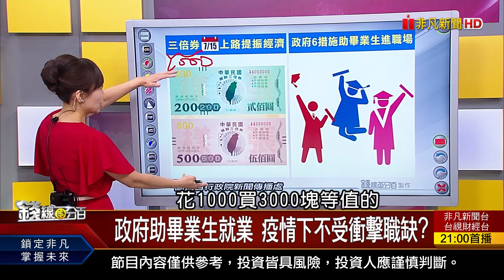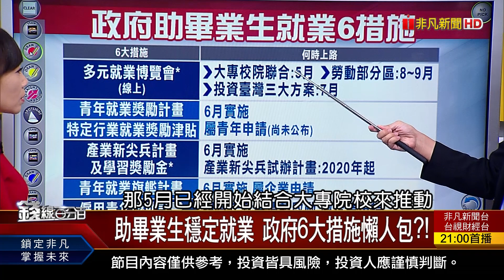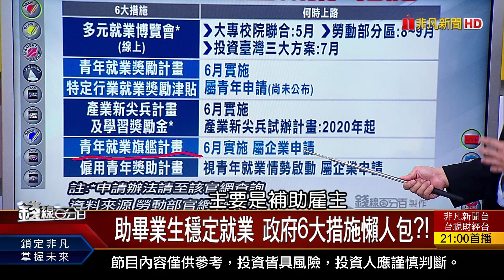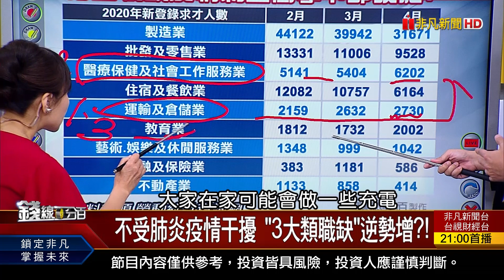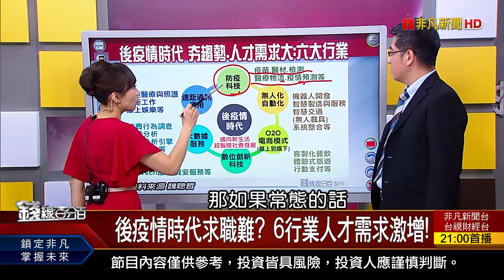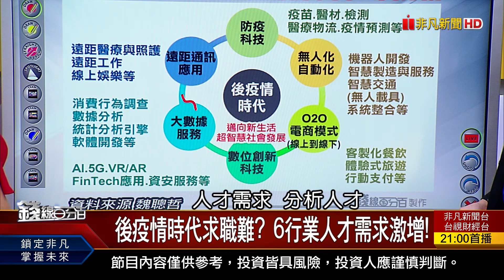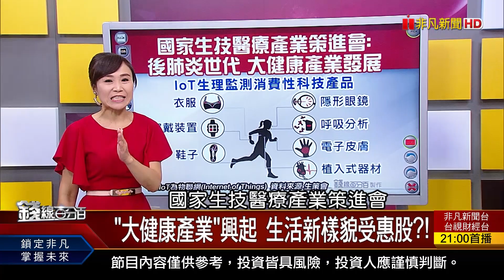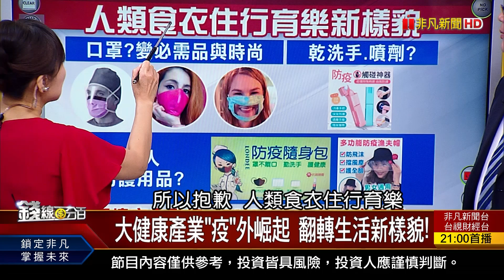《助畢業生穩定就業 政府6大措施懶人包?! 不受肺炎疫情干擾 "4大類職缺"逆勢增?!》【錢線百分百】20200602-7│非凡財經新聞│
◎助畢業生穩定就業 政府6大措施懶人包?!
◎不受肺炎疫情干擾 "4大類職缺"逆勢增?!

●0602完整版(上)《川普威脅派軍隊壓制暴動 高盛作空美元! 中國傳暫停買美農產品 貿戰衝突加劇?! 美業者遊說組"半導體國家隊"!》
●0602完整版(中)《台股訊號研判 出量漲好?小心拉高出貨? 洞悉主力手法! 拉高出貨訊號vs.行情?》
●0602完整版(下)《美.中.台股居安思危 反向ETF避險技巧?! 助畢業生穩定就業 政府6大措施懶人包?! "大健康產業"興起 生活新樣貌受惠股?!》